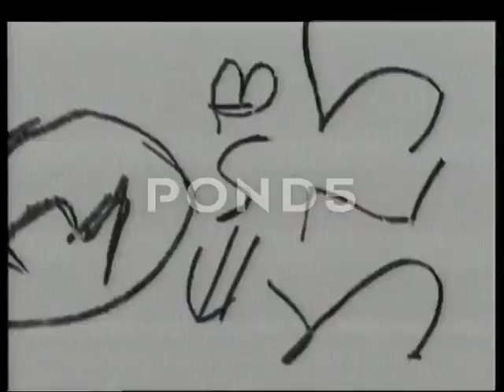CANADA Highland dancing at Banff Highland Gathering 1928